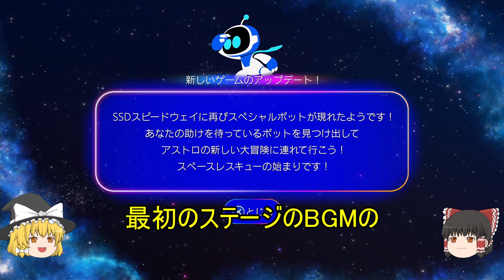PS5・アストロプレイルーム 2024/7/6?のアップデートで遊ぶ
PS5_プレイステーション5 アストロプレイルーム_ASTROs_PLAYROOM #2024_7_6?のアップデートで遊ぶ_2024_7_6?_update
PS5を立ち上げて、7月6日の朝「お知らせ」ではじめてわかった2回目の救出ミッションのアップデートで遊びましたが、本当に7月6日の日付でアップデートされたかどうか確証が今のところありません(笑)。